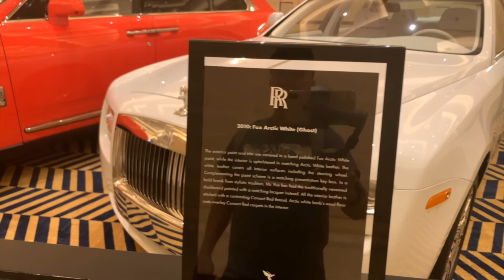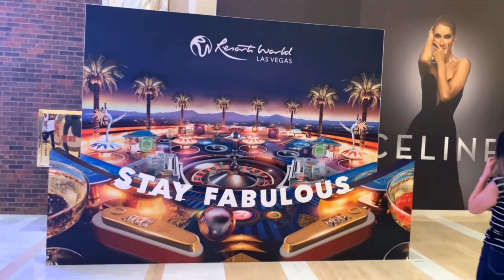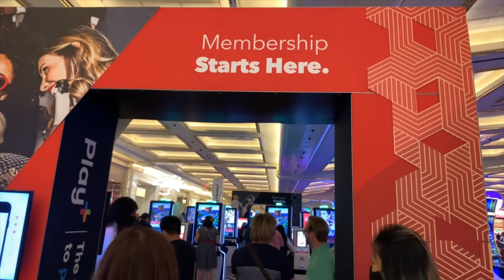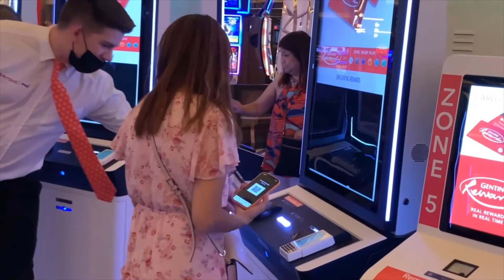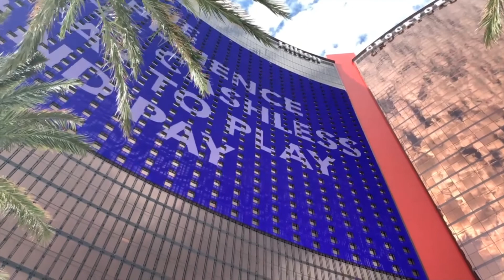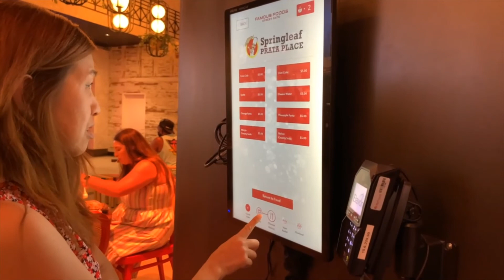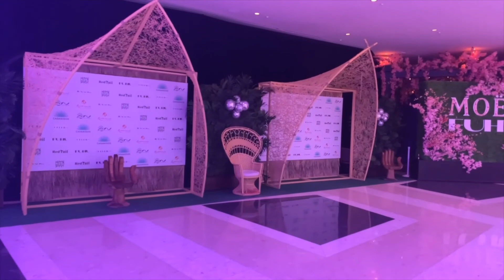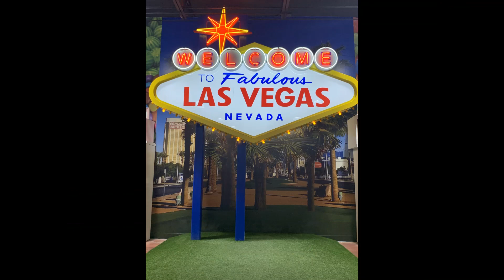New Resort World Hotel in Las Vegas (hưởng thụ cuộc sống 212)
Đi tiềm hiểu cái mới lạ của khách sạn mới ở Las Vegas